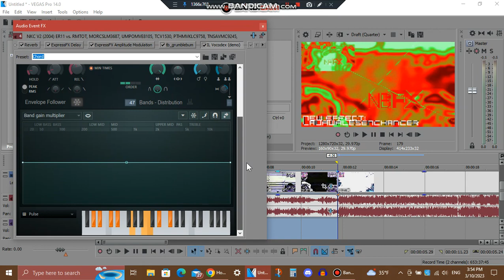New Effect/Tutorial - LavaWalesEnhancer